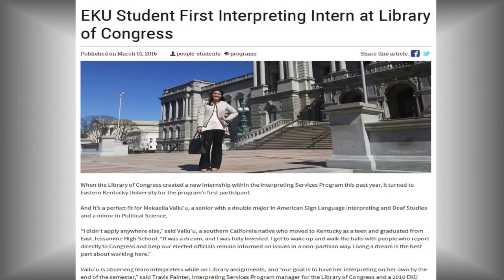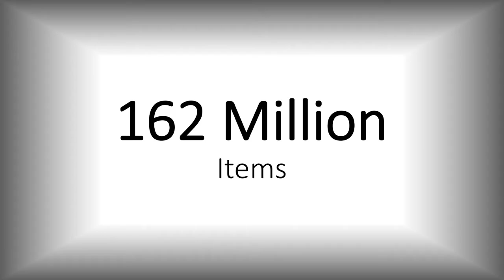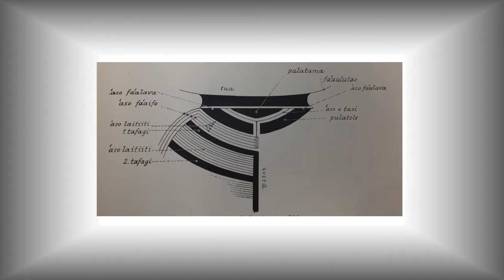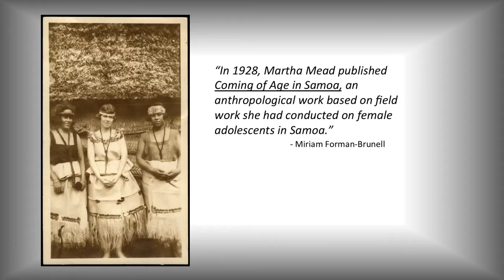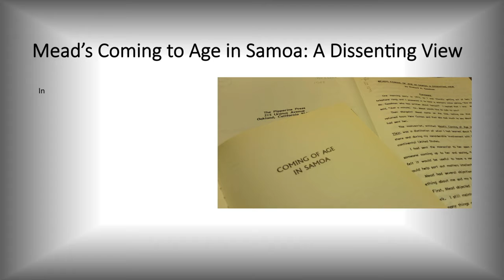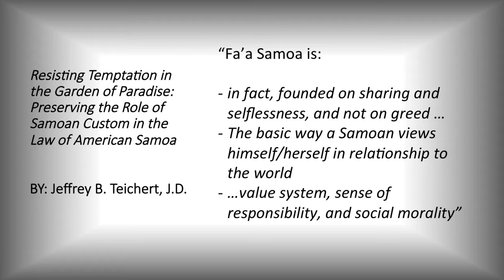Generations of Samoan Culture & History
Rep. Aumua Amata, American Samoa's third Member of Congress and the first woman elected to the House American Samoa, discussed Samoan culture and history. Also generations of Samoan culture were illustrated by items found in a variety of Library collections.